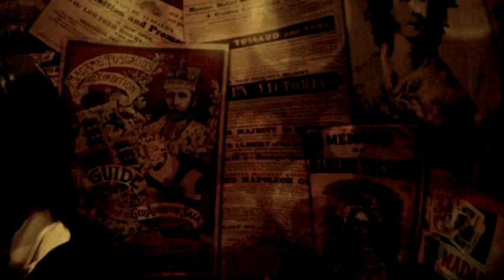Museo de cera de Madame Tussauds de Nueva York